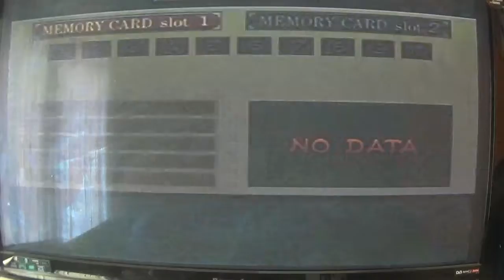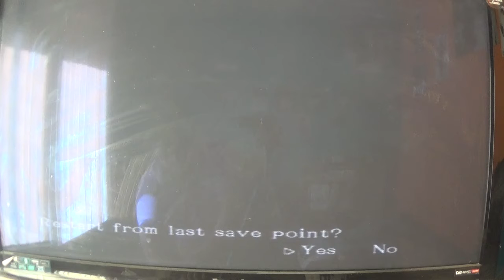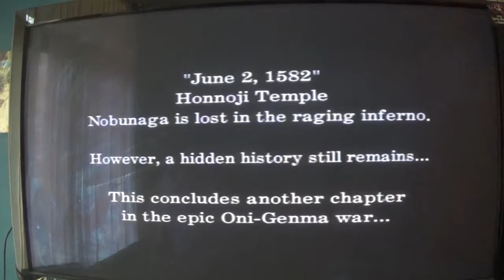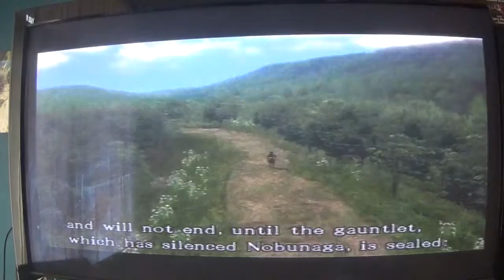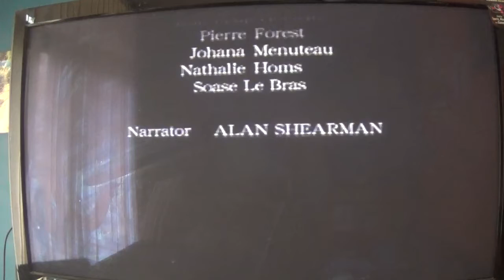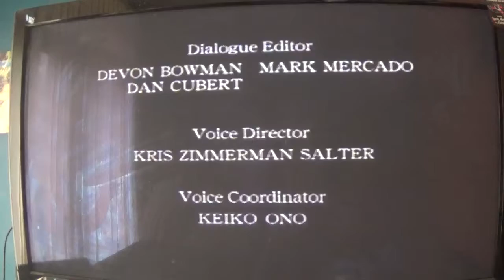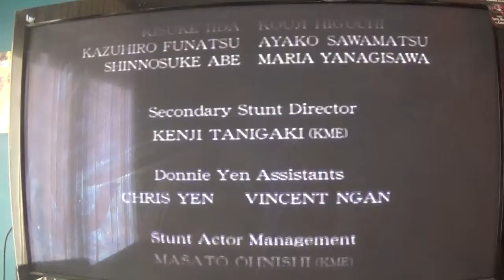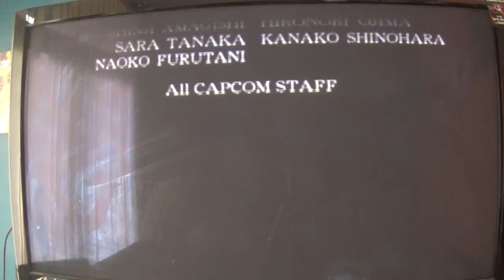onimusha 3 finale, ending credits